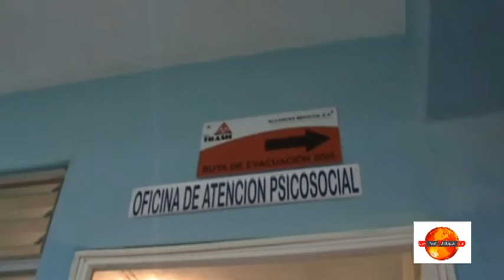CUANTAS PERSONAS TRABAJAN EN EL HOSPITAL DE JALAPA Y NO SABEN NI QUIEN LO FUNDO